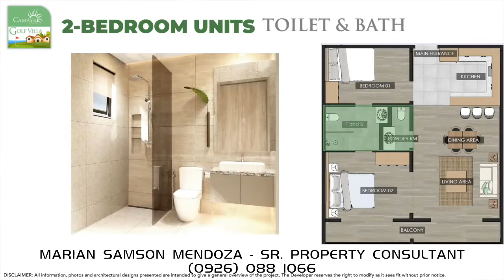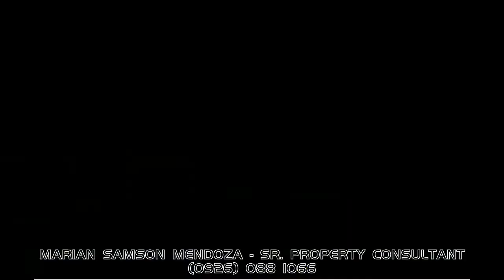GOLF VILLAS | GTC Camaya Coast Station 1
It will showcase 36 square meters Studio Units and 2-Bedroom Units with living, dining, kitchen, and lanai areas designed meticulously to match the Camaya Coast beach living as well as the golf lifestyle.